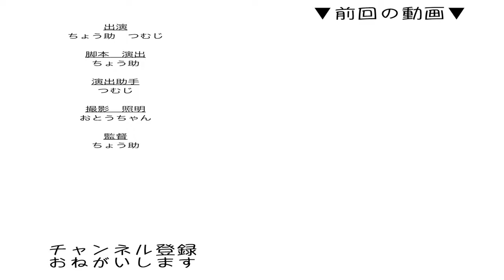【保護猫】フェイントをかけられた子猫の反応